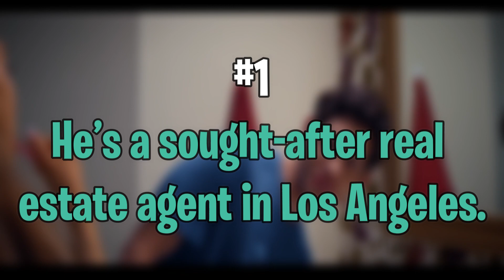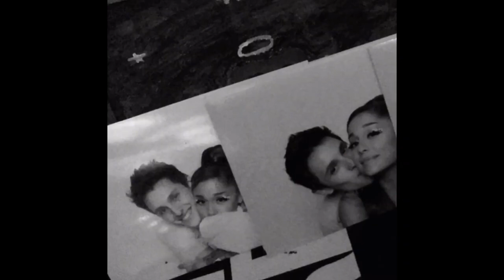Ariana Grande's New Boyfriend Has A Dark Past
In this video we will go over Ariana Grande's New Boyfriend Has A Dark Past